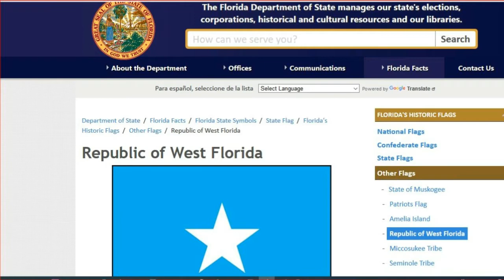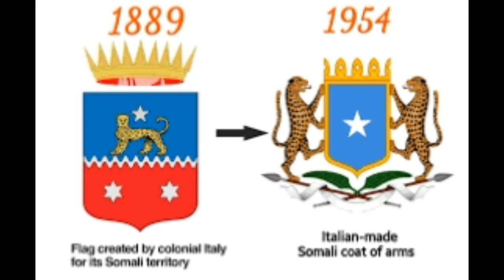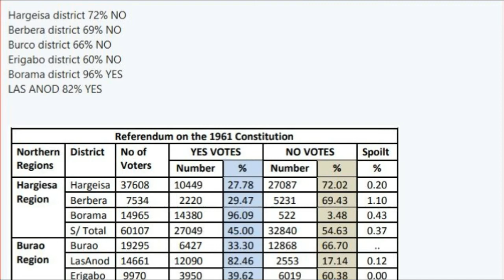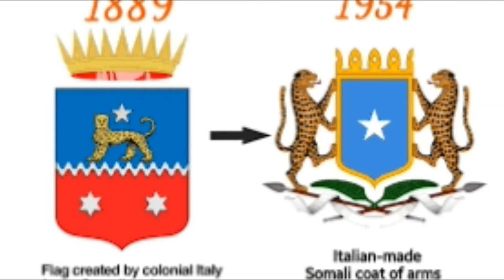UXQSL: Xog fashilinaysa Astaanta iyo Dastuurka Somaliya cidi u samaysay Xamar 1956..Q2aad